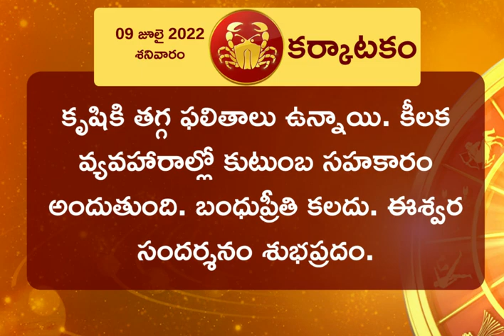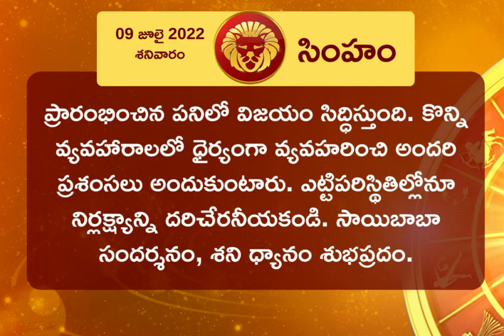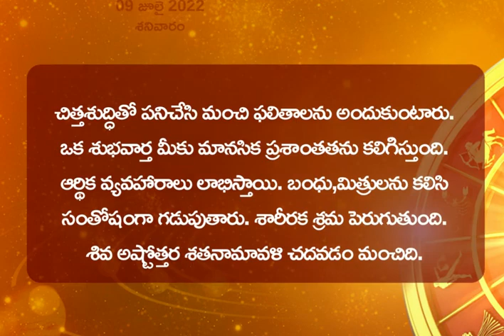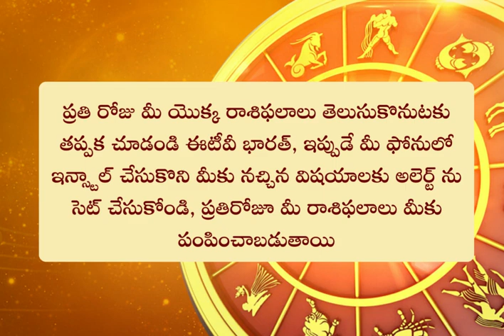Horoscope Today ( 09-07-2022): ఈ రోజు రాశి ఫలం ఎలా ఉందంటే? || HOROSCOPE TODAY ASTROLOGY IN TELUGU